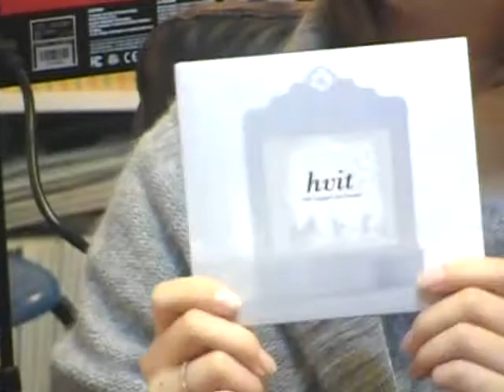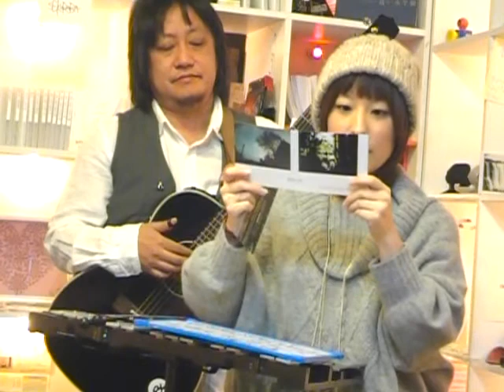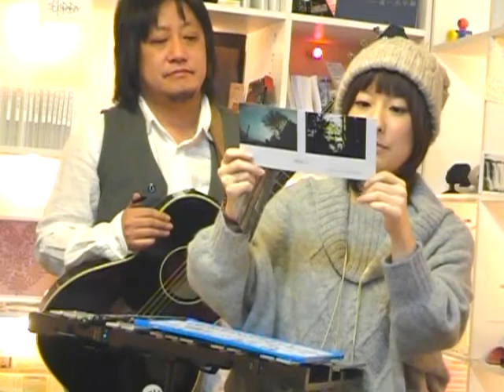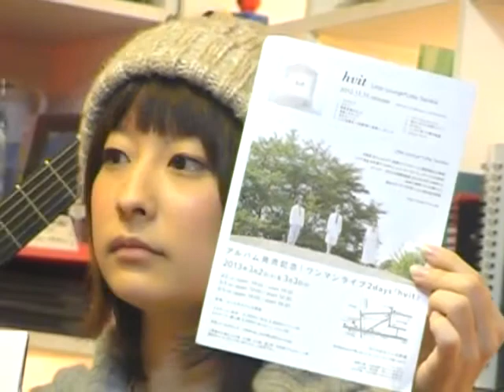世田谷Webテレビ（第334回：2013年02月14日）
■番組名：『今夜もシャッターチャンス！第６回』
■世田谷区若林『ギャラリー世田谷２３３』にて毎週木曜19：30～生放送